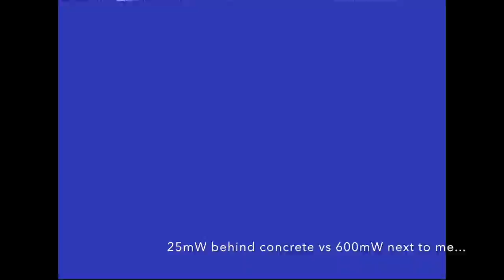3" loves concrete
Trying out my 3" quad with friends at a parking garage. So light and durable that didn't even break props, unlike the 5" quads we flew before this. We weren't pushing this 3" quad too hard though!

Thanks Joriz and Mikko!